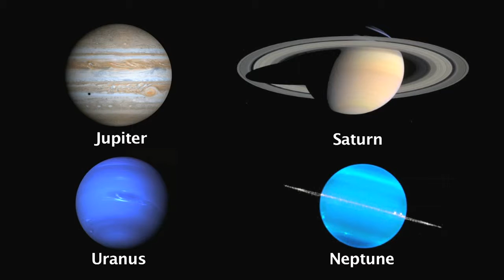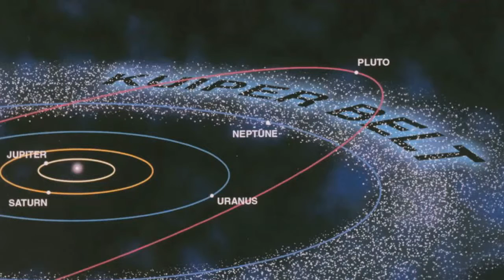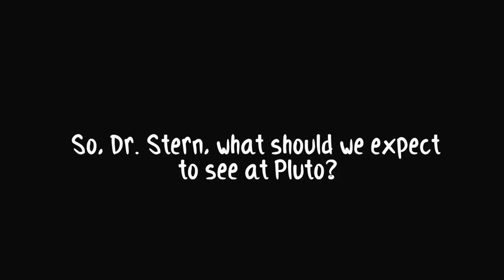Plutophiles - what inspires them?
The people behind the New Horizons mission is a hardy bunch.  Here is what drives  some of them to spend a big chunk of their lifetimes to the study of Pluto.

Courtesy: New Horizons Mission, NASA/SWRI